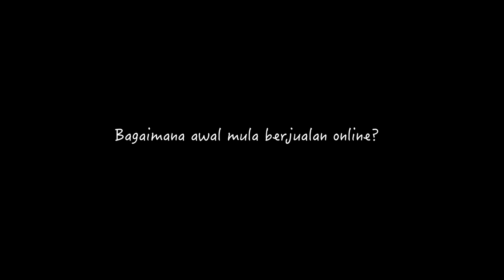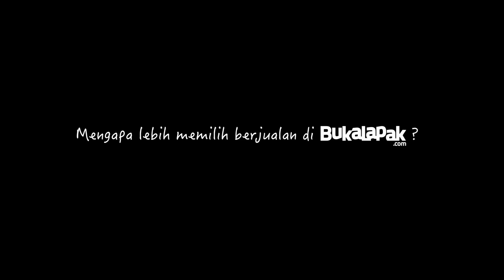Bukalapak Buka Cerita - Lapak Blink2 Shop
Pernah membuka gerai khusus aksesoris namun kurang berhasil, kini Tatik Widiyarti membuka toko aksesorisnya secara online di Bukalapak. Kesuksesannya saat ini juga terbentuk berkat komunitas Bukalapak yang tak pelit ilmu berjualan online kepada sesama pelapak.